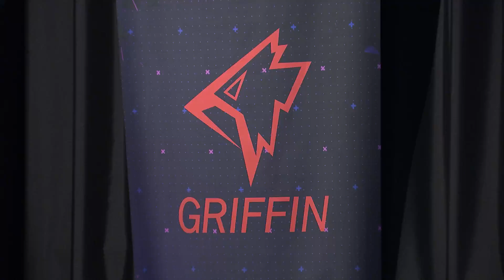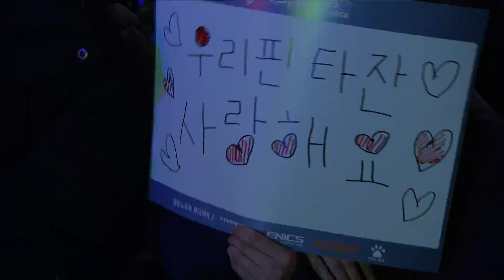[2018 LoL KeSPA Cup] Griffin vs DAMWON - 2Round Ro4 Group B Game 2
2Round Ro4 Group B Game 2 : Griffin vs DAMWON Gaming